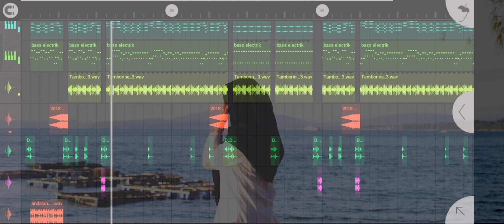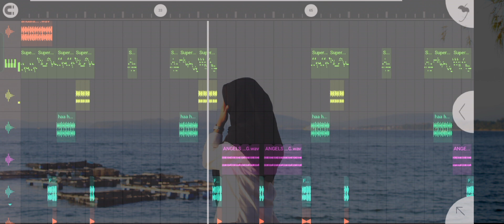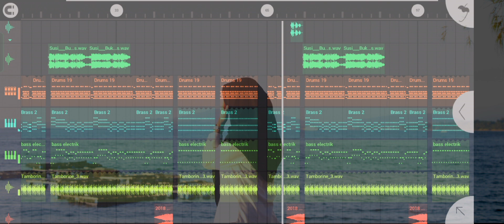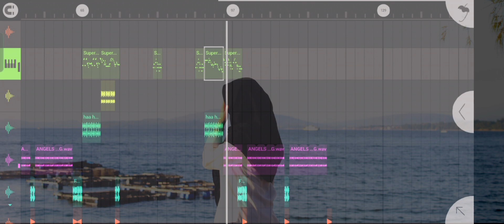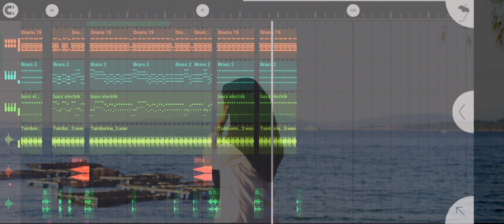Lagu Joget Slow Terbaru ✅ II BUKIK BUNIAN II 2023